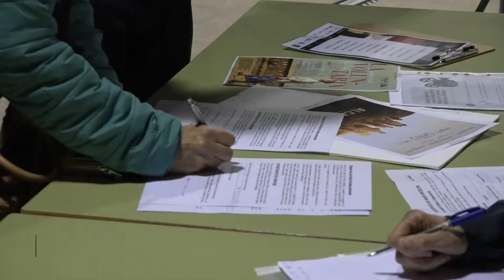Anglès tanca els actes del 25n amb la lectura d’un manifest